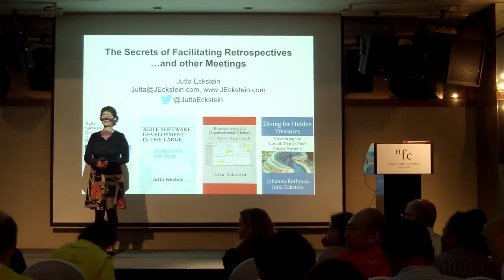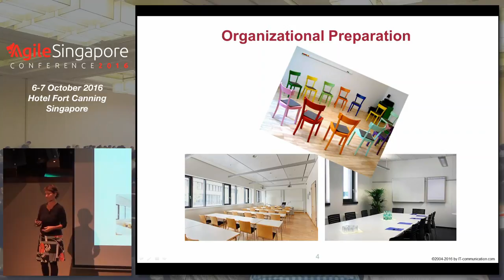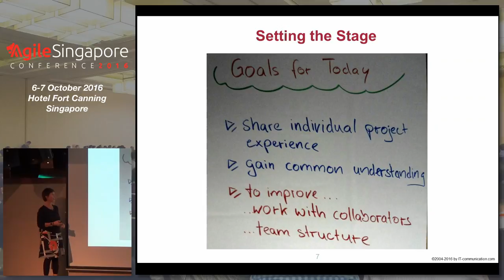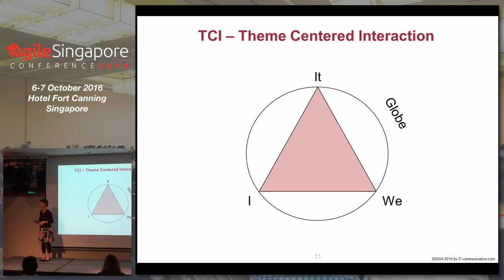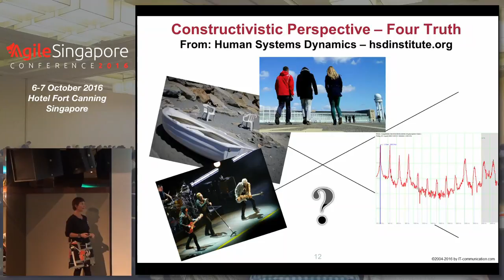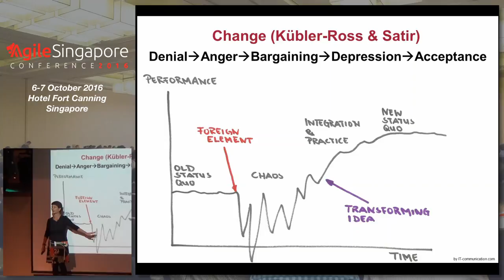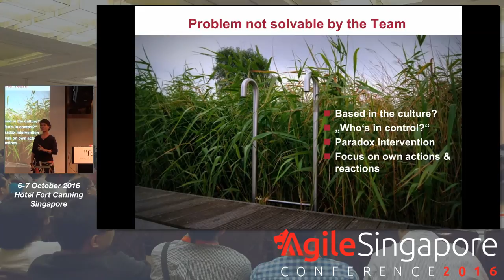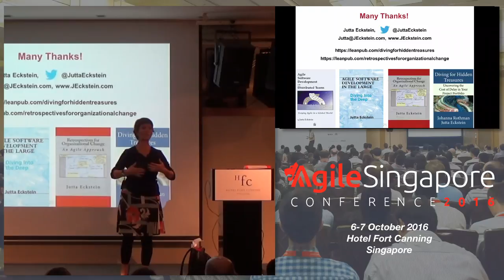The Secrets of Facilitating Retrospectives and other Meetings - Agile Singapore Conference 2016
Speaker: Jutta Eckstein, Coach, Consultant, Trainer @ self-employed

Retrospectives and other meetings are typically the events where information is shared and decisions are made. This means, that a lot of work is done or at least guided by such meetings. Moreover as a coach, most often you are leveraging retrospectives and other meetings in order to introduce change or to deal with challenges during change.

Luckily, meanwhile there are a lot of books available focusing on techniques, activities, games, and the structure of retrospectives. These books and the respective courses provide a good foundation for leading a retrospective. Yet, these are tools only. Because, although we often have a great toolbox of facilitation techniques handy, the retrospectives we're facilitating aren't always successful. The reason is that we're putting too much emphasis on games, activities, and formats and too less on the craft of facilitation. In this session you will learn what to focus on when preparing a retrospective (or a similar facilitated event), how to ensure that as a facilitator you will have the "right" attitude, and how to ensure smooth group decisions. By understanding the role of the facilitator you will learn for example, how to keep all participants engaged (even the quiet ones and without having the talkatives using up the whole time), or how to deal with issues that are not solvable by the team.

In this session I want to share my experiences based not only on having facilitated many retrospectives, yet also on having completed both a course of teacher training and of professional facilitation.

Jutta Eckstein works as an independent coach, consultant, and trainer. She holds a M.A. in Business Coaching & Change Management, a Dipl.Eng. in Product-Engineering, and a B.A. in Education. She has helped many teams and organizations worldwide to make an Agile transition. She has a unique experience in applying Agile processes within medium-sized to large distributed mission-critical projects. She has published her experience in her books 'Agile Software Development in the Large', 'Agile Software Development with Distributed Teams', 'Retrospectives for Organizational Change', and together with Johanna Rothman 'Diving for Hidden Treasures: Finding the Real Value in your Project Portfolio'.